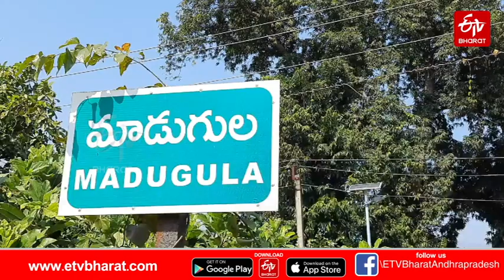బాబోయ్ ఎంత పెద్ద పాము..!చూస్తే కళ్లుతిరగడం ఖాయం || 13 FEET KING COBRA AT PALMOIL GARDEN || ap news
అనకాపల్లి జిల్లా మాడుగుల మండలం ఘాట్​రోడ్డు సమీపంలోని ఓ పామాయిల్ తోటలో భారీ గిరినాగు కలకలం రేపింది. పామాయిల్ తోటలో కూలీలు పని చేస్తుండగా అత్యంత పొడవైన భారీ గిరినాగు కనిపించింది. దాంతో భయబ్రాంతులకు గురైన కూలీలు తక్షణమే తోట యజమానికి చెప్పారు. ఆయన వెంటనే వన్యప్రాణి సంరక్షణ సమితి సభ్యులకు సమాచారం అందించారు. అక్కడికి చేరుకున్న వన్యప్రాణి సంరక్షణ సభ్యులు వెంకటేష్, మరి కొంతమంది కొన్ని గంటలపాటు శ్రమించి గిరినాగును పట్టుకున్నారు. అది దాదాపు 13 అడుగుల పొడవు.. ఆరు కేజీల బరువు ఉంటుందని వన్యప్రాణి సంరక్షణ సభ్యులు తెలిపారు. గిరినాగును గోనె సంచిలో బంధించి వంట్లమామిడి శివారులోని అటవీ ప్రాంతంలో విడిచిపెట్టారు.

Anakapalli district Madugula mandal Ghat road near a palm oil garden has caused a huge commotion. The tallest giant grenade appeared while the laborers were working in the palm oil garden. The panicked laborers immediately told the garden owner. He immediately provided information to members of the Wildlife Conservation Committee. On reaching there, wildlife conservation members Venkatesh and some others worked hard for a few hours to capture Girinagu.It is about 13 feet long and weighs about six kilograms, according to wildlife conservationists. Girinagu was captured in a gonad bag and left in a forest area on the outskirts of Vantlamamidi.